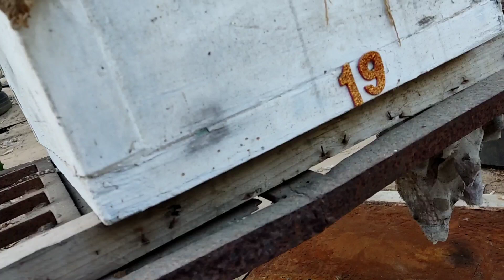استخدام ميزان قياس لسهولة معرفة درجة انحدار خلايا النحل للامام لمنع دخول مياه الأمطار واخراج الشوائب